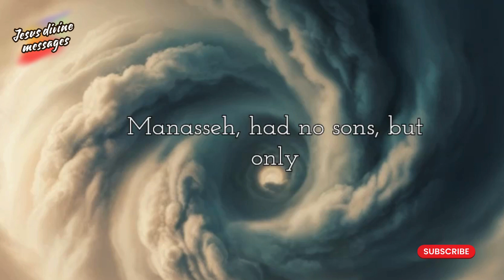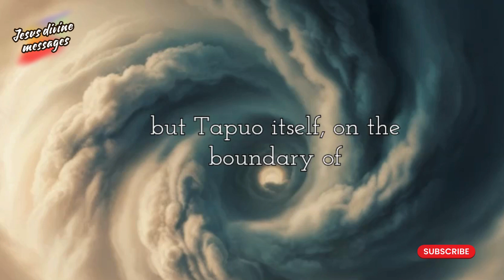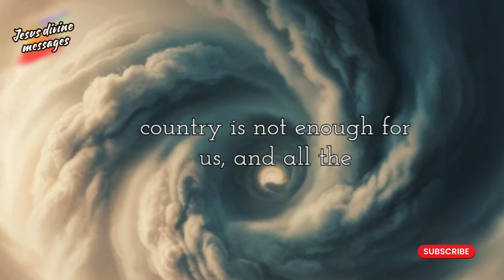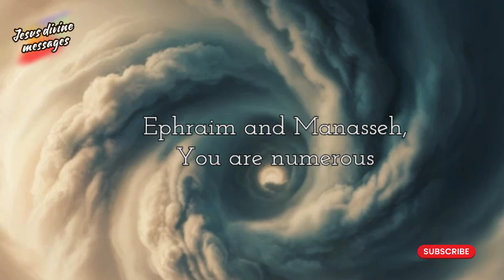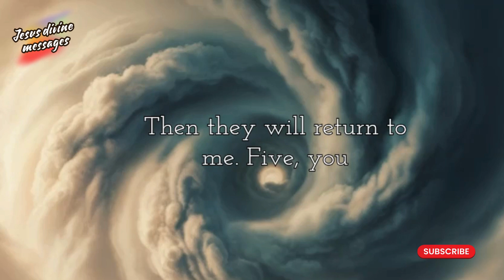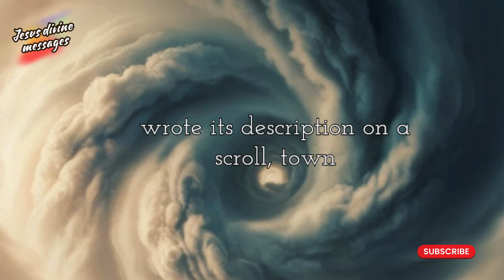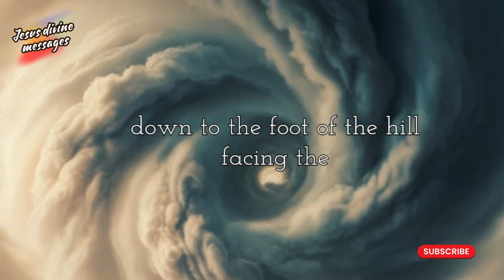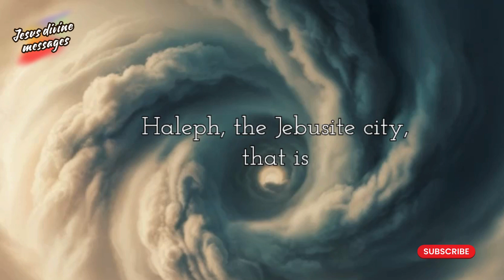Joshua 17-18 Manasseh’s Inheritance & Establishing Shiloh Bible Study Insights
In Joshua chapters 17-18, we explore the inheritance of the tribe of Manasseh, and the establishment of Shiloh as the center of worship. Discover how these events shaped Israel’s journey in the Promised Land and the spiritual lessons they offer for today.

The blessing of the Lord listens to what the Lord wants you to.
Amen!
What's app Channel:
"Welcome to our Jesus Divine Messages What's app Channel! 🙏 Explore the profound wisdom of the Bible through inspiring verses, Christian posts, uplifting videos, and soul-soothing audio content. Let the divine guidance of Jesus lead your way.

000000
ABOUT MY CHANNEL: